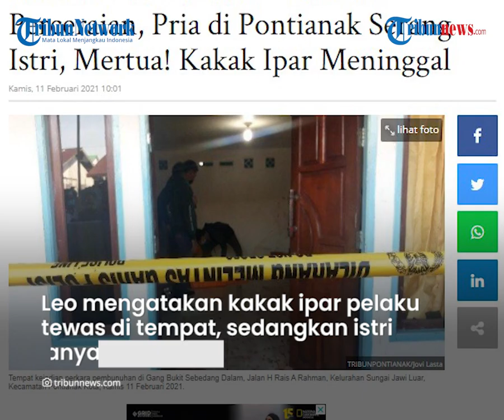Dengar Kabar akan Diceraikan, Pria di Pontianak Serang Istri, Mertua dan Kakak Ipar, Ada yang Tewas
TRIBUN-VIDEO.COM - Seorang suami di Pontianak nekat menyerang keluarga istrinya menggunakan katana dan pisau pada Kamis (11/2/2021).

Penyerangan itu terjadi di rumah sang istri di Kelurahan Sungai Jawi Luar, Kecamatan Pontianak Kota.

Akibatnya istri dan mertua pelaku mengalami luka parah hingga kritis, sedangkan kakak ipar pelaku meninggal dunia di lokasi.

Peristiwa tersebut dibenarkan oleh Kapolresta Pontianak Kota, Kombes Pol Leo Joko Triwibowo.

Motif pelaku melakukan aksi tersebut lantaran sakit hati saat mengetahui keluarga sang istri menginginkan hubungan mereka cerai.

Setelah sakit hati, pelaku berinisial A meluapkan amarahnya dengan niat menghabisi keluarga istrinya.

"Si A (pelaku) ini adalah suami, sakit hati karena keluarga istri menyuruh untuk cerai makanya dia meluapkan amarahnya dengan niat untuk menghabisi istri dan keluarganya," ujarnya.

Leo mengatakan kakak ipar pelaku tewas di tempat, sedangkan istri dan ibu mertuanya masih dalam kondisi kritis di RS St Antonius Pontianak.

"Satu meninggal, dua masih kritis, yang satu kakak dari istrinya (abang ipar pelaku) meninggal, kemudian si istri dan orang tua istri kritis," kata Kombes Pol Leo.

Dikutip dari TribunPontianak, Kamis (11/2/2021), pelaku ditangkap di lokasi kejadian tanpa perlawanan dan sedang dalam proses penyelidikian.

Dari keterangan sementara, diketahu A sudah mempersiapkan senjata tajam untuk melakukan perbuatannya.

Senjata tajam tersebut berupa katana dan pisau.

Leo menjelaskan, peristiwa tersebut terjadi sekira pukul 05.00 WIB.

Ia menambahkan, dari sehi psikologis, diketahui pelaku tak memiliki gangguan kejiwaan.

Pihak kepolisian masih terus menyelidiki kasus penyerangan satu keluarga ini.

(Tribun-Video.com/TribunPontianak.com)

Artikel ini telah tayang di tribunpontianak.co.id dengan judul BREAKING NEWS - Tahu Isu Perceraian, Pria di Pontianak Serang Istri, Mertua! Kakak Ipar Meninggal,
Penulis: Jovi Lasta
Editor: Try Juliansyah